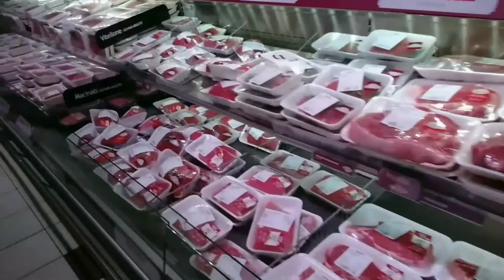Konting tulong SA bata b-day daw niya walang handa,,